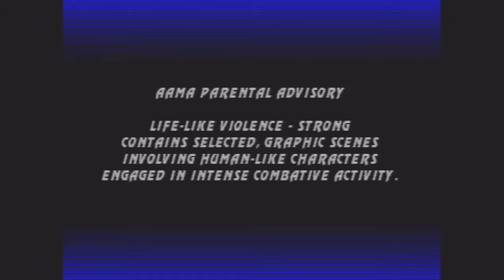UMK3 FT10 Set1 P1 MKK hanzo v p2 MKK A2047 25-08-2018